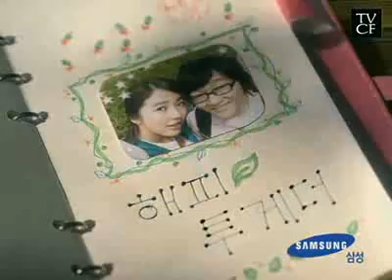Yoon Eun Hye 윤은혜-Making of Samsung Happy Together CF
making and behind the scenes footages of Samsung Happy Together CF